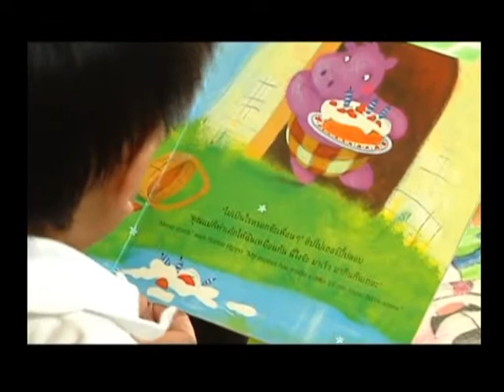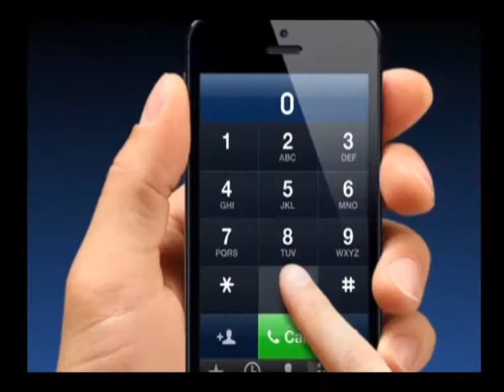Rama Kid D live 5 3 57 EP65